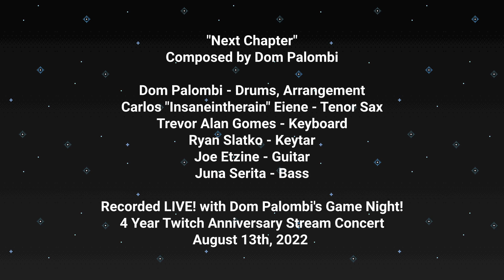"Next Chapter" feat. @insaneintherainmusic | Dom Palombi's Game Night! LIVE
This is a brand new original composition I'm stoked to share with you all! Around the time Carlos announced his retirement from making VGM Covers on his YT channel, I instantly messaged him and said, "I'm gonna write an original composition for you one of these days", and he was very down for it. When putting this one together, I'd like to think this fits for an RPG Style Game Soundtrack, Open World-Like, or even the feelings of exploring a new area that you haven't seen before. This tune is about the journeys of life that we travel on, as we close one chapter of our lives, and move on to the next.

This is for my best friend @insaneintherainmusic which he also helped CO-ARRANGE this tune, here's to many more memories and making more dope music together bud!!!

For my 4 year stream anniversary, on August 13th 2022, I brought my band together to perform 2 LIVE SETS exclusively on Twitch, and now we're reposting all of the tunes for you all to enjoy!

Big shouts to this incredible band of friends I had the pleasure of jamming with:
@insaneintherainmusic - Tenor Sax
@TrevorGomes - Keyboard
@RyanSlatkoMusic - Keytar
Joe Etzine - Guitar
@JunaSeritaMusic - Bass